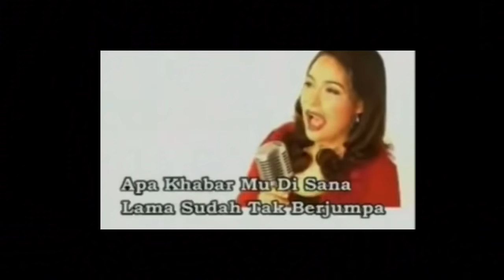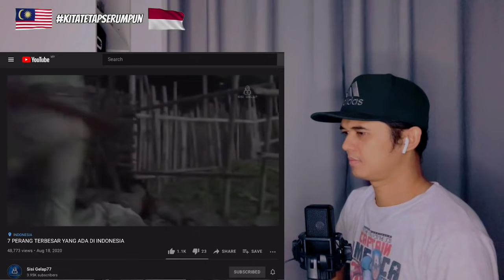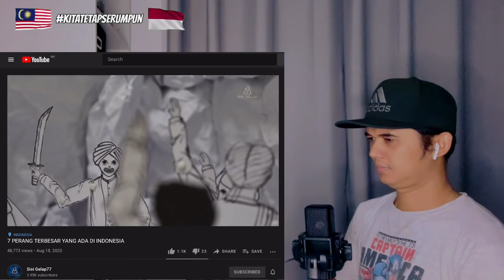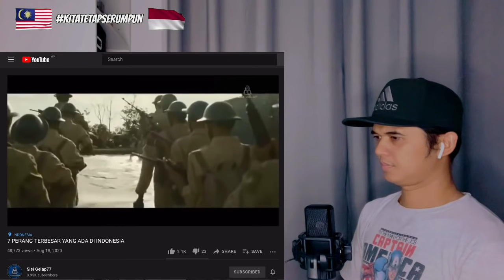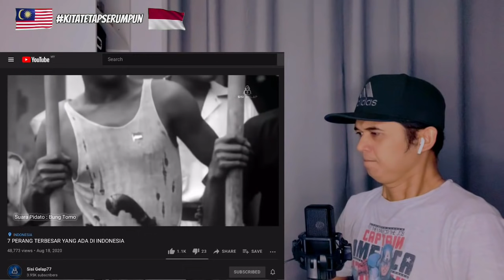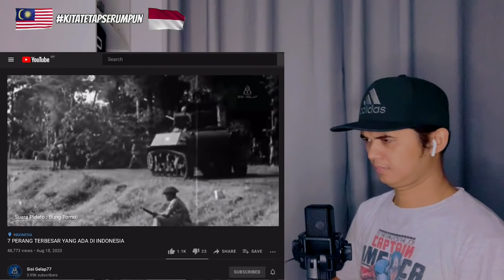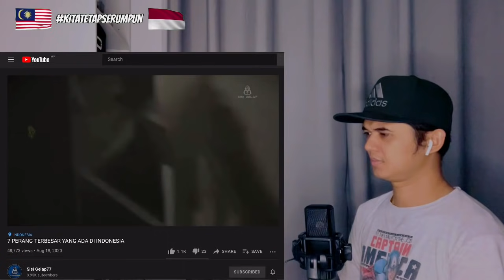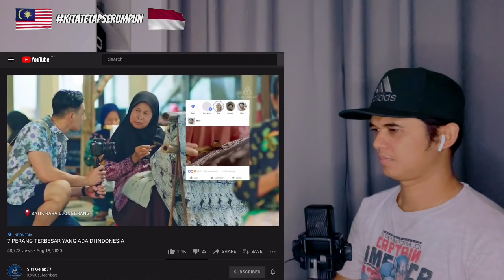7 PERANG TERBESAR YANG PERNAH ADA DI INDONESIA | Malaysia Reaction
Asalammualaikum

semua sahabat-sahabat di Malaysia mahu pun di Indonesia, semoga semuanya sihat selalu dan DIMURAHKAN rezeki oleh Allah swt.